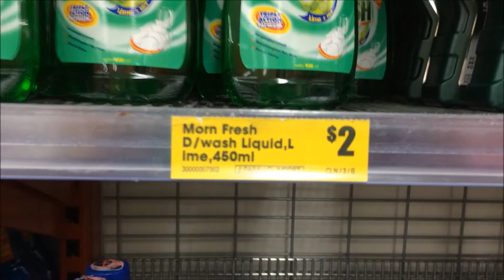Morning Fresh 450ml Best Price Perth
The Reject Shop Karawara
Address: Shop MM1, Waterford Plaza, Corner Kent St. & Manning Rd., Karawara WA 6152

Product Made in Indonesia